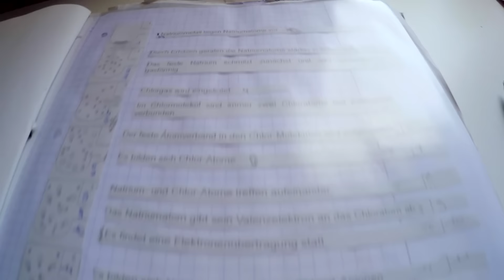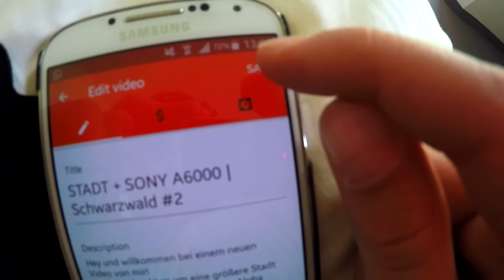SEMINAR + HEIZUNG KAPUTT | Schulphlog #2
Hey Leute und willkommen beim 2en Schulphlog!
Es geht ums erste Seminar, darum, dass die Heizung kaputt ist und wie müde ich war.
Der Inhalt ist vom 05.04.16, also er erste Tag nach Osterferien Ende.
Deswegen war ich halt auch so müde :D

Setup:
Delta Trinacria
Delta Epsilons
Hawgs Tracers/Vault Fattyflex
Industrielager

Laptop: Mac Book Pro 15 inch Retina Late 2013

Maus: Keine Ahnung xD

Ne gute Woche und wenn ihr noch Ferien habt, schöne Ferien! :D
Tschau! ;)